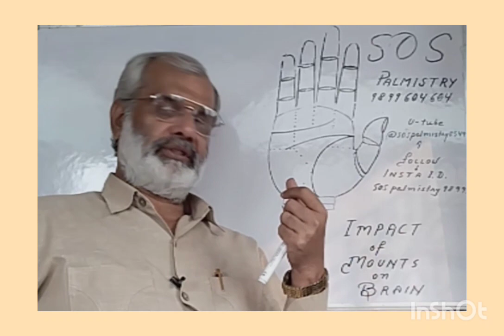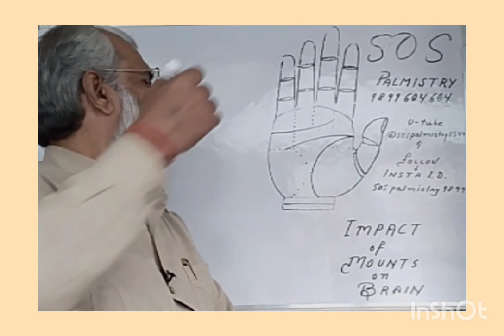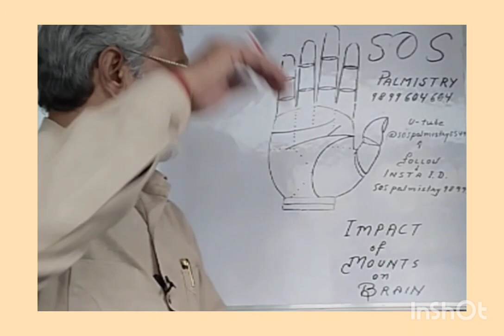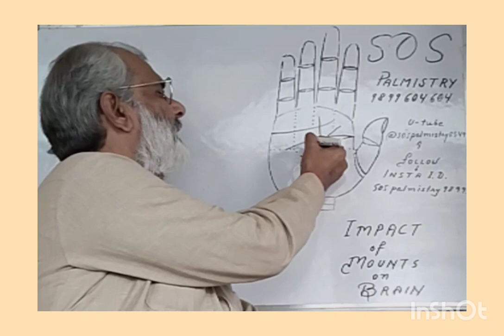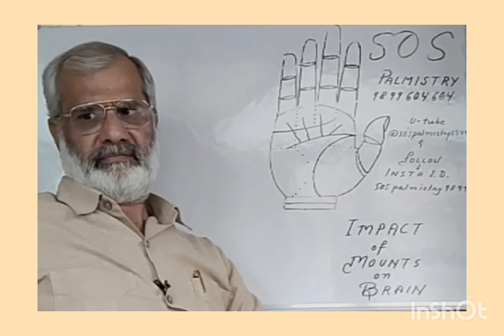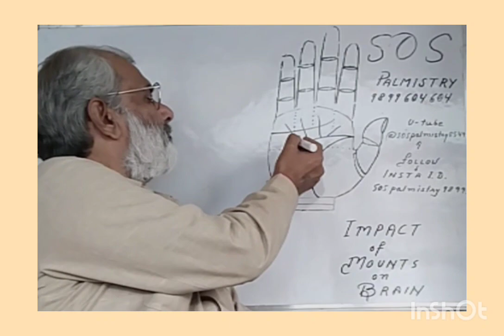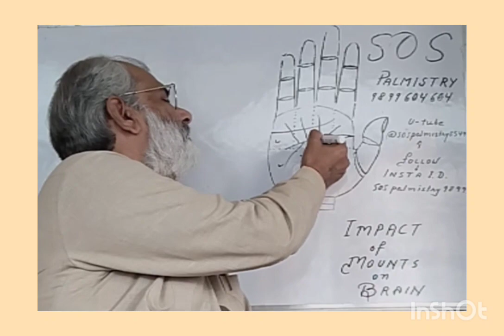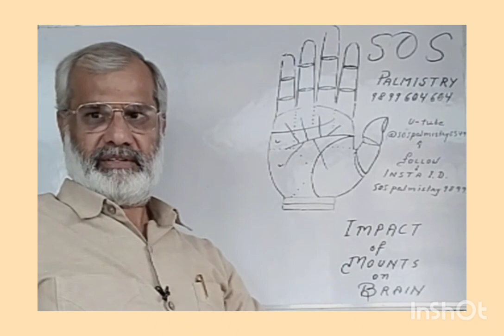impact of mounts on brain